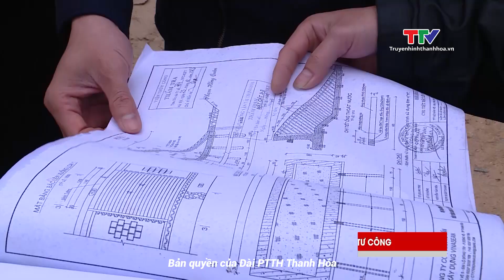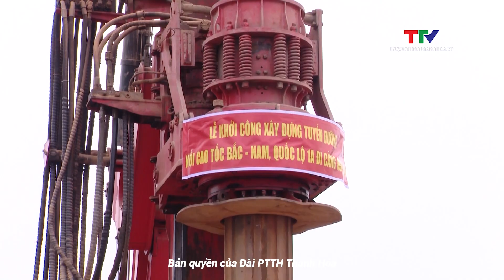Thanh Hóa: Tập trung đẩy mạnh giải ngân vốn đầu tư công | NSTH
Giải ngân vốn đầu tư công là nhiệm vụ hết sức quan trọng nhằm xây dựng kết cấu hạ tầng xã hội, thu hút đầu tư, thúc đẩy sản xuất và phát triển kinh tế. Vì vậy, Thanh Hóa luôn  chỉ đạo quyết liệt, chủ động tháo gỡ khó khăn, đẩy nhanh tiến độ các dự án đầu tư và tiến độ giải ngân vốn đầu tư công theo kế hoạch.